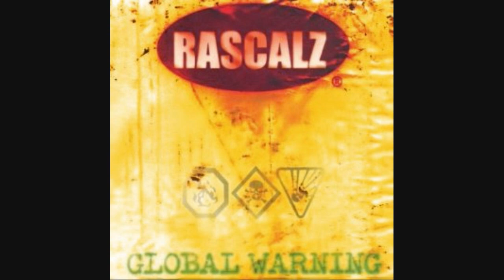Rascalz Ft. Barrington Levy & K-OS - Top of the World